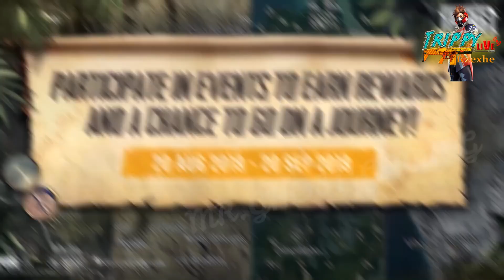OMG ! PUBG Mobile Season 9 ! Rewards are Here ! Trippy live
I hope you are entertained ...
Let's just play Fun ... there's no one who feels Pro Player

GAMING NAME:-
RZEXHE